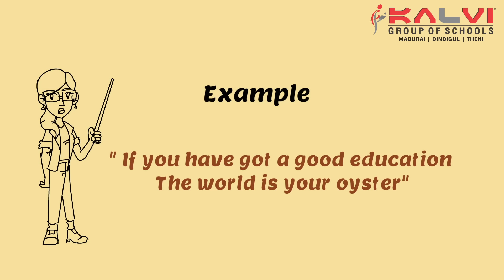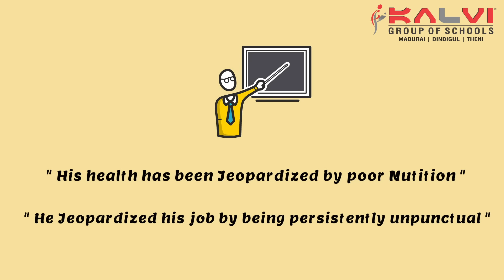Learn Word & Idiom of the day - Jeopardize / The world is your oyster - by Kalvi Group of Schools.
An ardent attempt to benefit you with words and idiomatic phrases in English. Embellish your English.